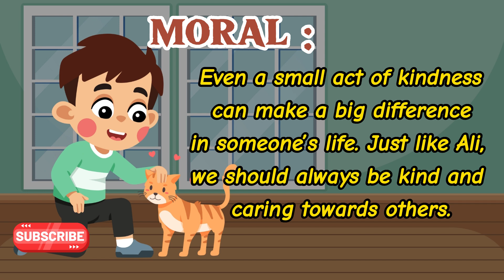Kind Boy Story | Moral Story | Learning English Story | Short Story in English | One minute Story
**Title:** Kind Boy - A Short Moral Story for Kids

**Description:**

In this heartwarming short story, meet Ali, a kind-hearted boy from a small village who shows us the power of kindness and compassion. One cold day, Ali finds a shivering stray cat and decides to help. His simple act of kindness leads to a wonderful reunion and inspires his entire village to be more caring.

**Moral of the Story:** Even a small act of kindness can make a big difference in someone’s life. Just like Ali, we should always be kind and caring towards others.

📖 **Story Highlights:**
- Ali’s generous heart and quick action
- The happy reunion between the cat and its owner
- The ripple effect of kindness in the village